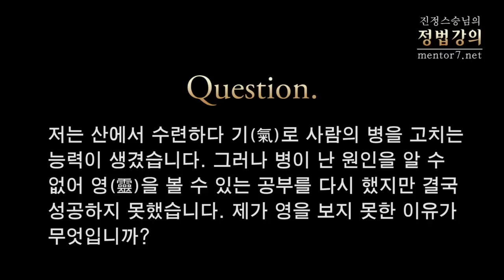[정법강의] 286강 [수행, 참선시리즈] 9. 영통, 접신-1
2012년 1월

질문: 저는 산에서 수련하다 기(氣)로 사람의 병을 고치는 능력이 생겼습니다. 그러나 병이 난 원인을 알 수 없어 영(靈)을 볼 수 있는 공부를 다시 했지만 결국 성공하지 못했습니다. 제가 영을 보지 못한 이유가 무엇입니까?